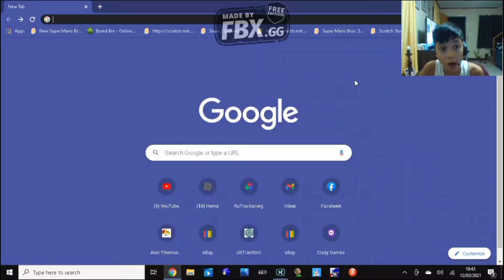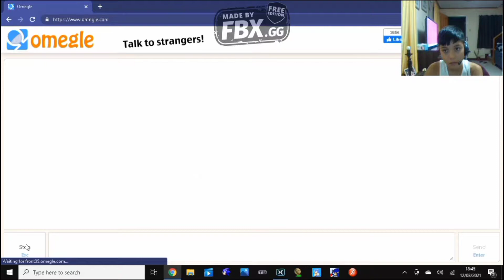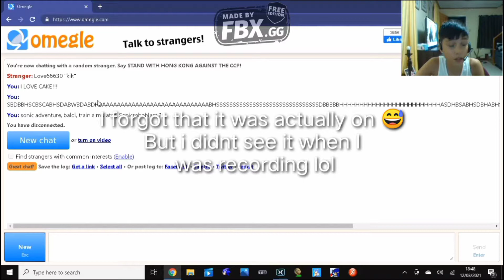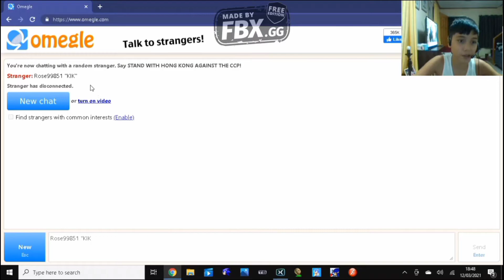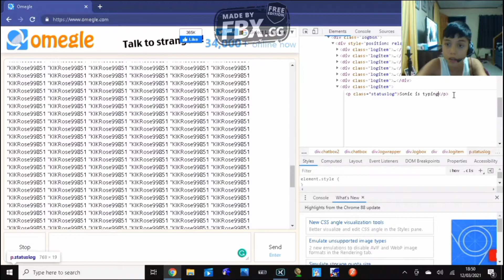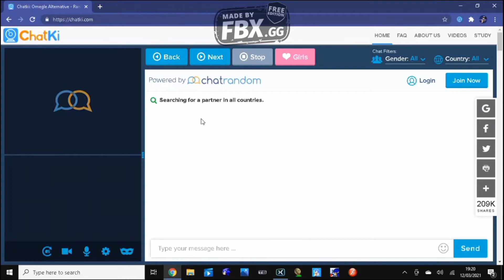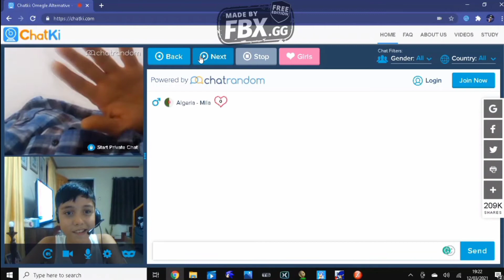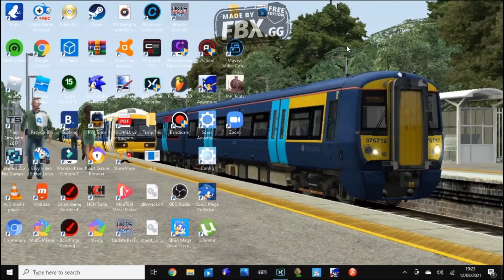Messing around with Omegle and Chatki Video Online Chats | STRANGE STUFF